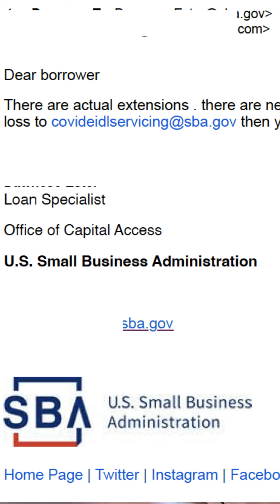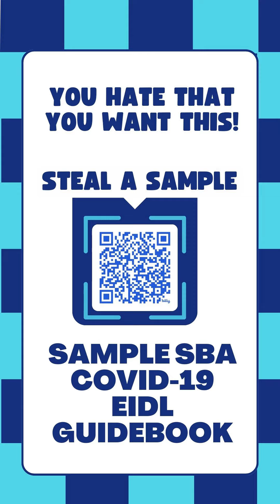Relying on SBA for Hardship Instructions | Email Example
Relying on sba for hardship instructions can seem like you've been abandoned by your best friend you need them the most.

Get our COVID-19 EIDL Guidebook which has EVERYTHING about EIDL you never wanted to remember including our strategy to file a dispute with Treasury.

📌  The content in any of Aurora Consulting's YouTube videos or this website shall not be construed as tax, legal, insurance, construction, engineering, health & safety, electrical, financial advice, or other & may be outdated or inaccurate; it is your responsibility to verify all information.

During the pandemic, we assisted Small Businesses to obtain $100M in pandemic funding, primarily through SBA's COVID-19 EIDL program.

We provided hundreds of hours of free advice including free consulting calls and live YouTube Q&A sessions. We did our part to support the American Small Business community.

𝑾𝒆 𝒏𝒐𝒘 𝒑𝒓𝒐𝒗𝒊𝒅𝒆 𝒔𝒖𝒑𝒑𝒐𝒓𝒕 𝒊𝒏 𝒕𝒘𝒐 𝒘𝒂𝒚𝒔:

Our expert guidebook "The SBA COVID-19 EIDL Guide" answers ALL your questions about the COVID-19 program from responsibilities to restrictions, from "Change of Ownership" to "Closing Your Business" to "Hardship Accommodation" and "US Treasury Default" and much, much more. You can purchase your copy of our guidebook

Natural Disaster Loan Application consulting. As per SBA guidelines, we charge a flat fee to prepare forms and supporting documents for a SBA natural disaster loan application or to respond to a declined/withdrawn loan application to help the Small Business Owner obtain the approval for which they are entitled.  You can request our assistance by filling out a short information form by CLICKING

𝙿𝙻𝙴𝙰𝚂𝙴 𝙽𝙾𝚃𝙴

1. We are no longer responding to comments on our YouTube videos. You can request our assistance through one of the two methods above.

2. If you make comments that are political, or that insult our expertise and our small business services we will immediately delete and BLOCK you.

𝟑. 𝑫𝑶 𝑵𝑶𝑻 𝒂𝒔𝒌 𝒂𝒃𝒐𝒖𝒕 𝑬𝑰𝑫𝑳 𝑭𝑶𝑹𝑮𝑰𝑽𝑬𝑵𝑬𝑺𝑺.

We ask that you respect our expertise and especially respect the time we have already contributed with our free videos, consultations and question and answer sessions during the pandemic. We are a Small Business just like you and we're working diligently to make a living just like you.

💥 𝒪𝒰ℛ ℬ𝒜𝒞𝒦𝒢ℛ𝒪𝒰𝒩𝒟𝒮

Trevor retired from Mortgage Banking in 2018. He brought the standards he developed in his mortgage financing career along with his customer service background with the once famous "Crazy Eddie" retail chain to assist business owners and entrepreneurs manage the day-to-day doldrums when it came to securing business financing before & during COVID.

In 2017, Linda Rey exited the insurance business and with Trevor, we launched Aurora Consulting, a Commercial Financing Brokerage to help entrepreneurs expand their enterprise with unique, cost-effective business financing solutions.

When the pandemic hit, the business shut down as Lenders scrambled with the Paycheck Protection Program (PPP). As true entrepreneurs do, Linda Rey and Trevor pivoted and sought to help business owners learn the fundamentals of business financing and how to apply for the SBA’s Economic Injury Disaster Loan (EIDL).

They had enough experience with how to apply for a business loan, so their knowledge helped to enlighten business owners who were navigating the very confusing EIDL process.

Aurora Consulting developed a national reputation assisting business owners all over the country and helped to secure over $70 million (that we know of) in disaster funding for small business owners.